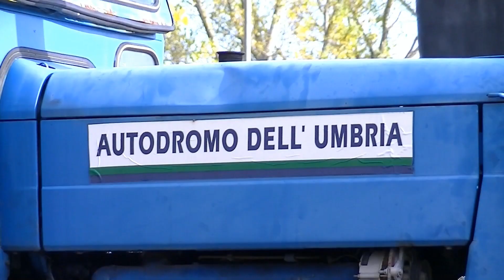T.I.S. | Autodromo dell'Umbria | 07/11/2021 | Alfredo Pellegrino | Bmw 635 Csl